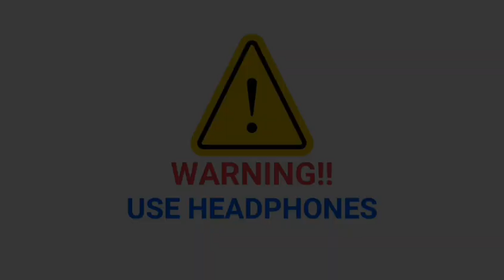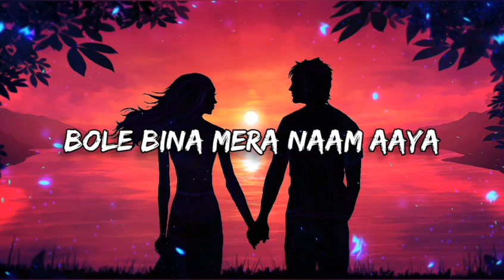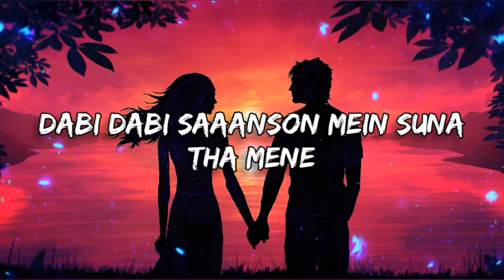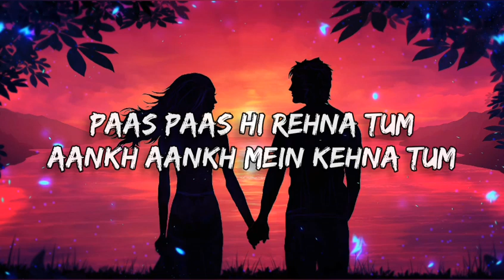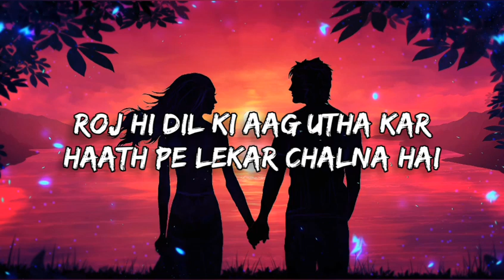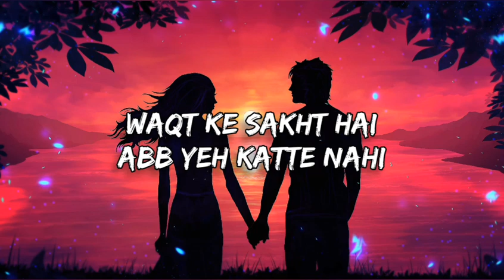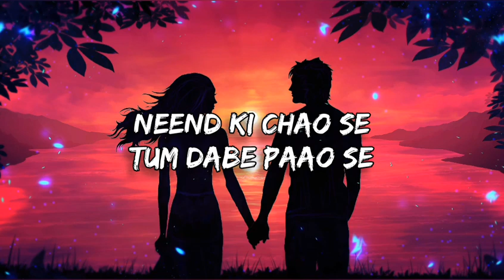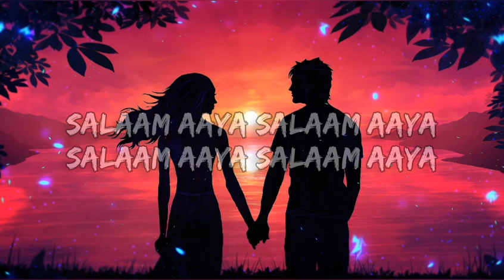Salam Aaya || veer || slowed + Reverb + 16D + Lyrics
song credis:-
Singer : Roop Kumar Rathod & Shreya Ghoshal
Music Director : Sajid-Wajid
Writer : Gulzar